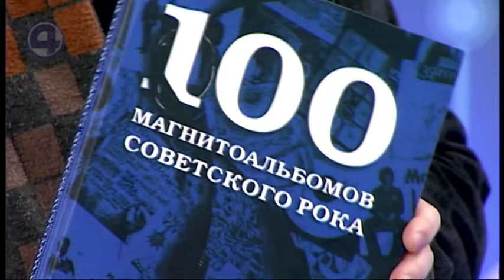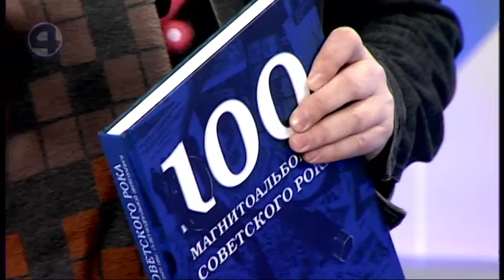13.01.20 Александр Кушнир - журналист, музыкальный продюсер, писатель